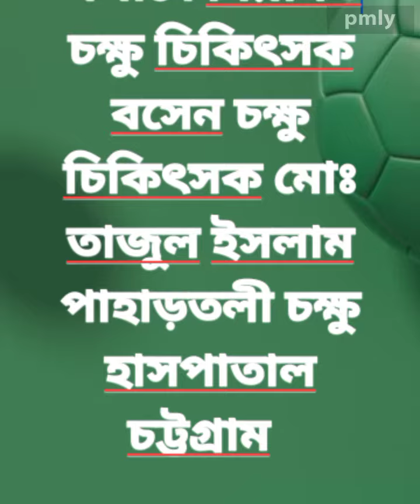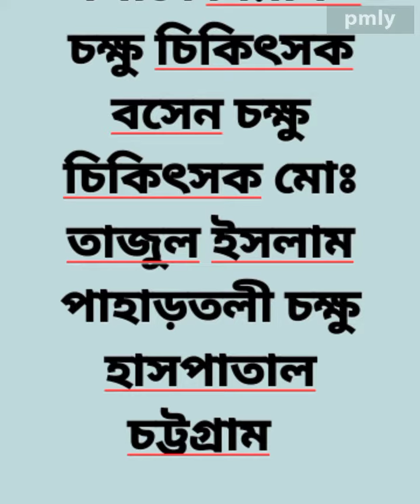emergency medicine point madam bibir hat Bhatiary Sittakund Chittagong